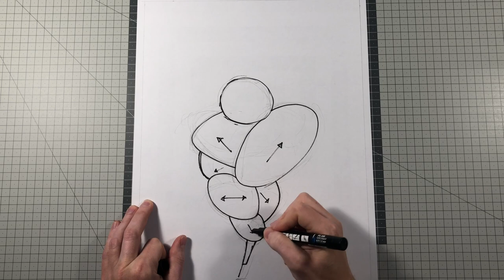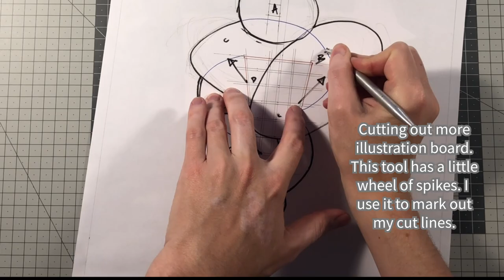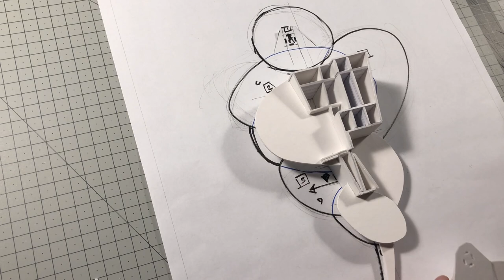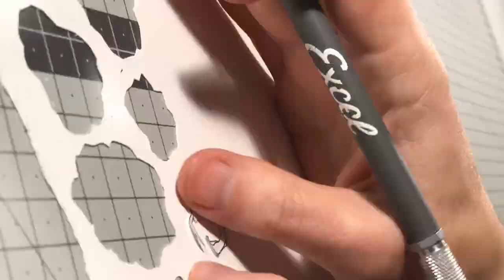Time-Lapse of a Cut Paper Sculpture Build Out!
This one's for the makers and those interested in how I make my paper sculptures. It's a look at my process creating a bleeding flower explosion out of paper, glue, and acrylic paint.

Big thanks to my patrons, those who have and continue to commission artworks from me.

Gotta by SmartfaceUnder
the Marquee by guy Trevino and friends
Morgondimma by Daniel Fridell and Sven LindvallFind
the Good by Sarah the Illstrumentalist
Zen Den by Auxjack
Unspoken Phrases by Timothy Infinite
Infinite Bloom by Guustavv
Modest by Katori Walker